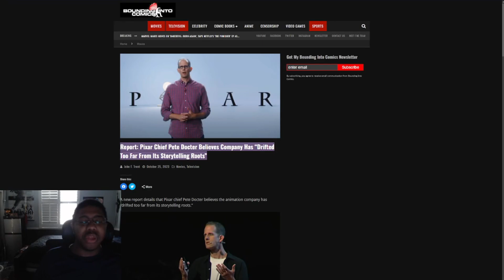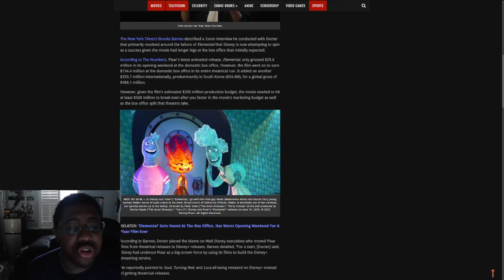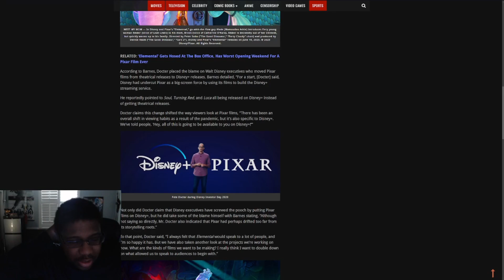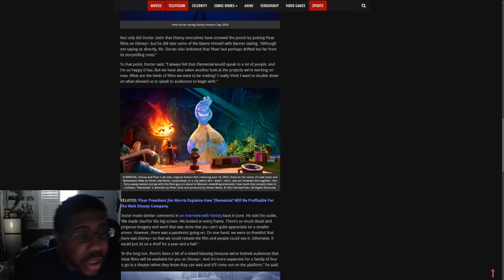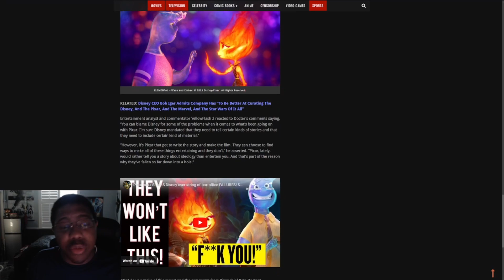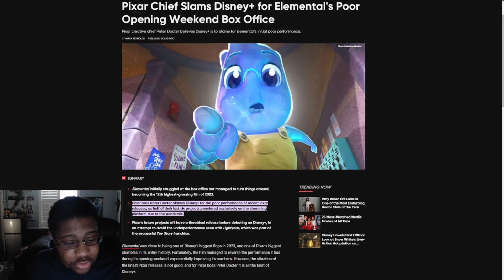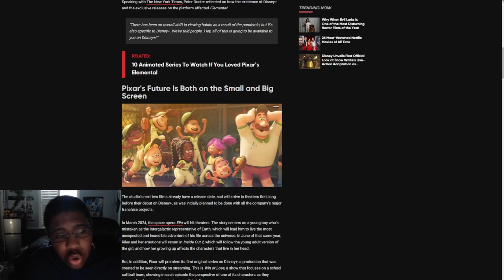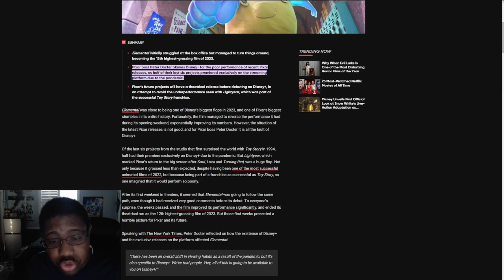Pixar deserts Woke Messaging after abundant failures At The Box Office! and Blames Disney+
Pixtar finally realizes their mistake after numerous woke failing movies.

Article:
Pixar Chief Pete Docter Believes Company Has “Drifted Too Far From Its Storytelling Roots”

Pixar Chief Slams Disney+ for Elemental's Poor Opening Weekend Box Office